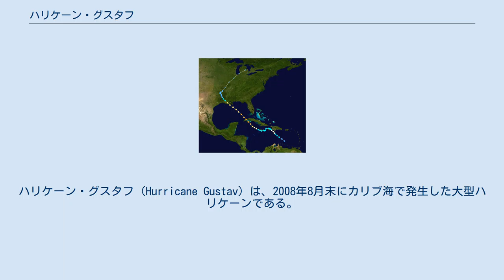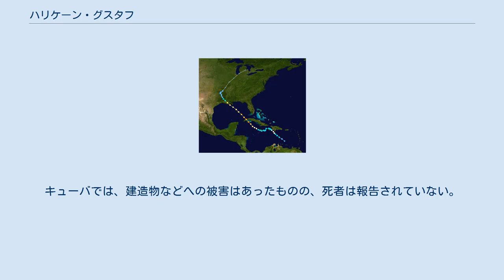ハリケーン・グスタフ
ハリケーン・グスタフ (Hurricane Gustav) は、2008年8月末にカリブ海で発生した大型ハリケーンである。
2008年の大西洋のハリケーン・シーズンにおいて7番目のトロピカル・ストームで、ハリケーンとしては3番目、大型ハリケーンとしては2番目。
 本記事記載の時間は全てアメリカ合衆国・カナダ中部夏時間、（UTC-5）である。
 進路図 8月25日の朝、ハイチのポルトープランスの南東420km (260マイル)の地点で発生し急速に成長、その日の午後には熱帯性暴風、8月26日の未明にはハリケーンとなる。
同日ハイチ南部の都市、ジャクメル付近に上陸。
8月30日には、キューバに二度上陸するに至った。
この日グスタフは、ハリケーンの強さを表すシンプソン・スケールでカテゴリー4にまで成長した。
 米国では、ニューオーリンズ市長のレイ・ネイギンが8月30日、市民に対し避難命令を出した。
多くの死傷者を出したハリケーン・カトリーナの経験から、市民の多くは早期に避難を開始し、8月31日時点で少なくとも20万人以上のニューオーリンズ市民が避難、ルイジアナ州南部としては190万人以上が避難をしている。
 9月1日の午前9:30頃、グスタフの中心はルイジアナ州沿岸のココドゥリに上陸した。
上陸時の強さはカテゴリー2。
その後勢力はカテゴリー1に弱まり、ニューオーリンズの西側を通過した。
高波がニューオーリンズ市内を走る工業水路の水位を押し上げ、水が溢れ出たものの堤防が決壊することはなく、ニューオーリンズには大きな被害を免れた。
 グスタフは、9月2日に熱帯低気圧に変わった。
同日午前4時の時点で、その中心はルイジアナ州ラファイエットの北西に位置している。
 ハリケーン通過後、ニューオーリンズでは9月3日の午前9時に市内へ通じる道路の規制が解除され、避難していた市民の帰宅が始まった。
 9月3日現在、グスタフによる死者はハイチで77名、ドミニカ共和国8名、ジャマイカ10名、米国で16名の計111名となっている。
キューバでは、建造物などへの被害はあったものの、死者は報告されていない。
なお、グスタフの後、アイクが再度キューバを襲い、数名の死者を出した。